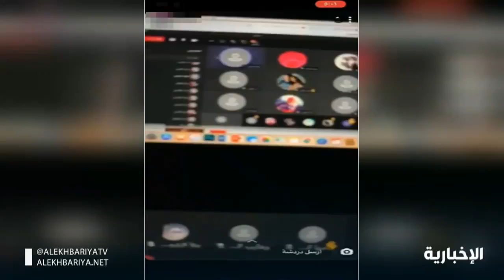فيديو | معلمة تتمكن من إنقاذ إحدى طالباتها بالمرحلة الابتدائية في ⁧‫حائل‬⁩ إثر محاولة لص اقتحام ‏⁧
فيديو | معلمة تتمكن من إنقاذ إحدى طالباتها بالمرحلة الابتدائية في ⁧‫حائل‬⁩ إثر محاولة لص اقتحام منزلها أثناء تلقيها الحصة المدرسية